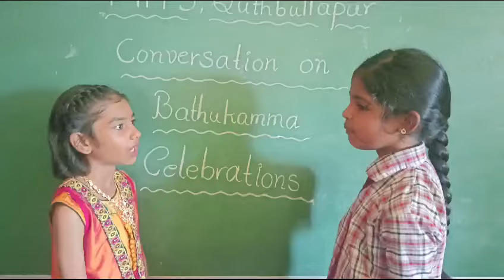CONVERSATION ON BATHUKAMMA CELEBRATIONS